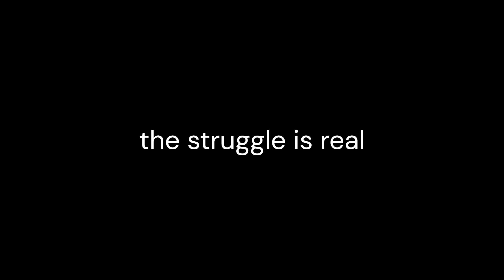This two player obby is hard || altitorture ft.andromeda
Alititortue is a 2 player obby where you and another person climb your way to the top. Let's see how far can you go by playing the game right

ignore this it's for the algorithm stuff